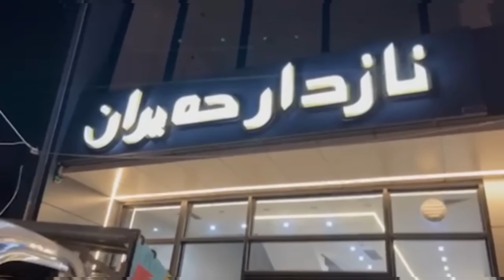ئارایشتگاکەی نازدار حەیران لە سلێمانی صالون نازدار حيران فى السليمانية